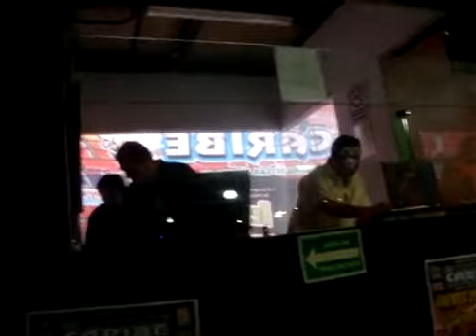SONIDO SPERMIK CHANCHON PALANQUETA SALON CARIBE 22 DE ABRIL 2010